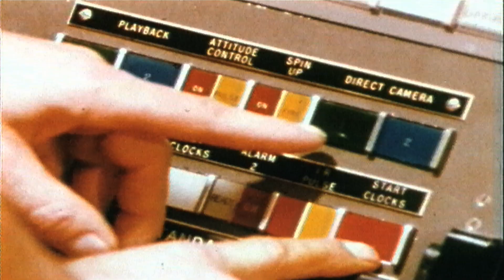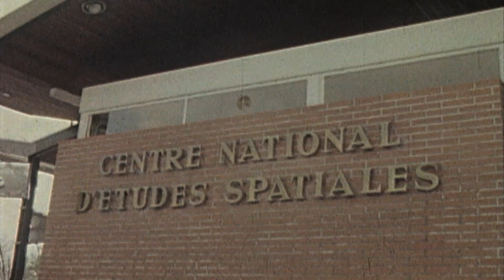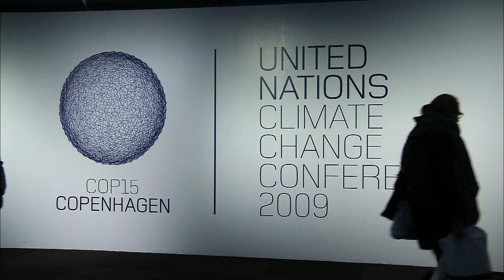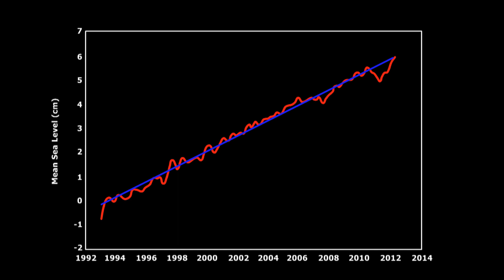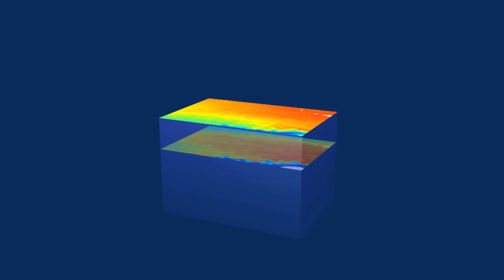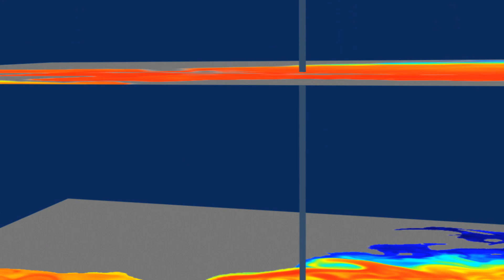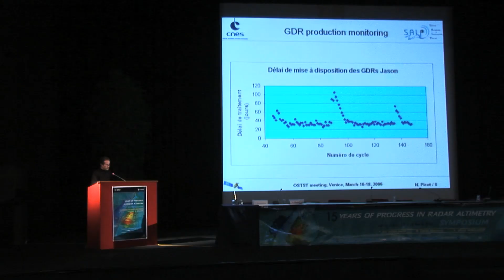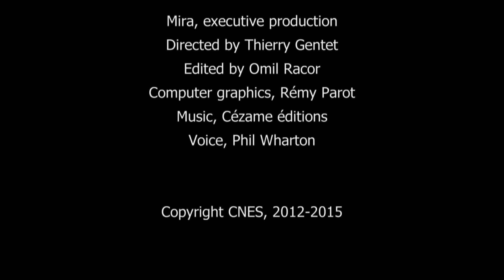23 Years of Ocean Observations from Satellite Altimeters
Ocean observations from satellite altimeters began with TOPEX/Poseidon in 1992 and continued with Jason-1, 2 & now 3, jointly managed by NASA, CNES, NOAA and EUMETSAT. These satellites have provided detailed observations of sea level rise, ocean circulation and climate change. Not only have they provided sea level heights, but also information on sea ice, hydrology and weather forecasting.
Credit for this video:
CNES (Centre National d'Etudes Spatiales) and Mira Productions